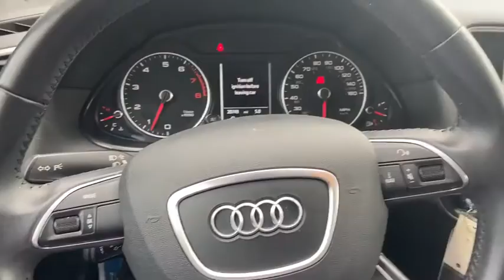2016 Audi Q5 Yorktown, Putnam County, Westchester, Dutchess County, Orange County, CT 27021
Mythos Black Metallic [LISTING TYPE] 2016 Audi Q5 available in Yorktown, Connecticut at Mohegan Lake Audi VW. Servicing the Putnam County, Westchester, Dutchess County, Orange County, CT.
2016 Audi Q5 Premium Plus - Stock#: 27021 - VIN#: WA1L2AFP0GA092758

If you ever wanted a luxury SUV, but your wallet dictated a Honda CRV, this is your chance to fulfill your dream. For less than a new Honda CRV, and that's the cheapie model, you can have a 20,000 mile ALMOST NEW 2016 Audi Q-5 Premium Plus with every bell and whistle.And yes we know it's not new, but with Audi Certification, it is virtually new with a great warranty. This Q-5 is beyond loaded..with an original window sticker of just under $50,000. Fully reconditioned and in dare we use the cliche, MINT CONDITION...this is in MINT CONDITION.If you make a spread sheet to compare new versus this incredible opportunity, start the process with ..Our Q-5 is Black with Black leather, pano-sunroof, technology package, navigation, backup camera, Bang and Olufsen premium sound system, power everything including power tail gate, heated seats, 19 alloys, even even special Audi factory protective film in sensitive areas.Beautiful... stylish..reeks of quality...the touch and feel of luxury..all for $29,995 including Audi Certification.. And while we know you can buy '16 Q-5's for less., NONE come close to this one!!